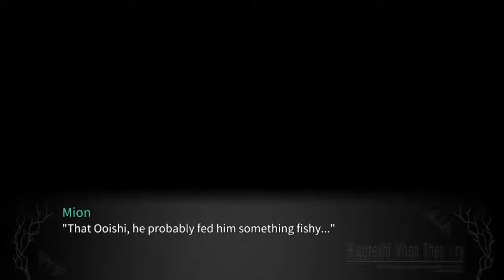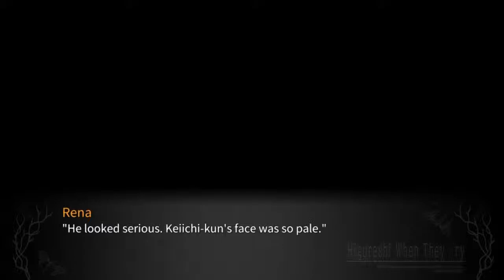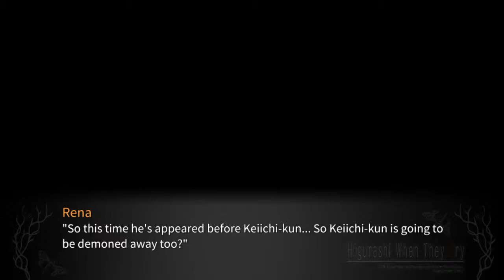ONIKAKUSHI PT21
lambdadelto_34